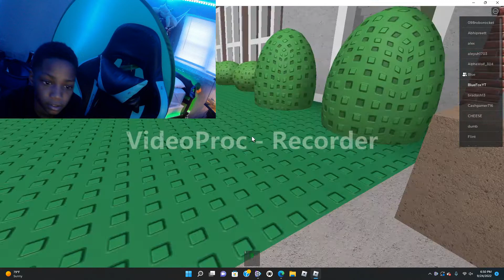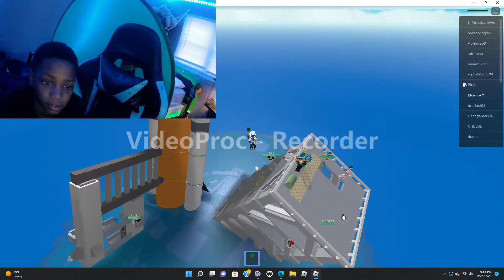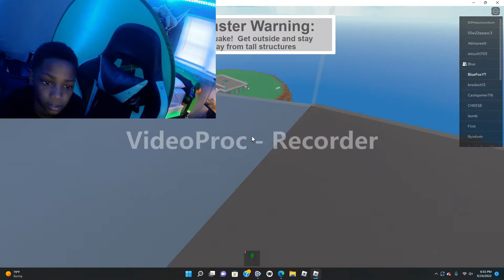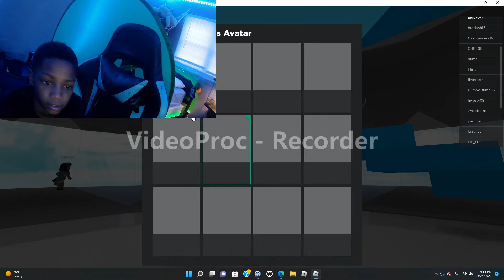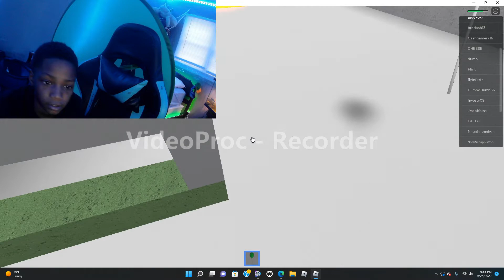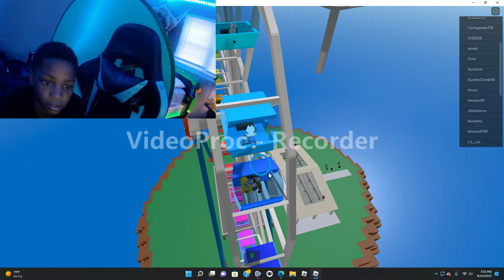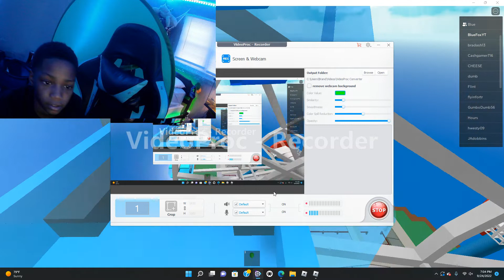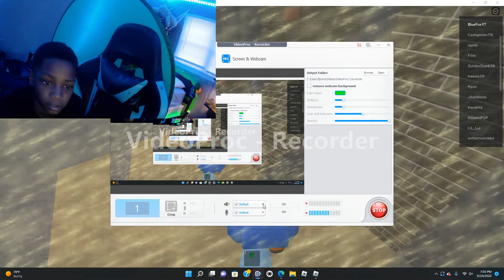Still here playing Natural Disaster Survival with Jackson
Visting a Natural Disaster town with jackson